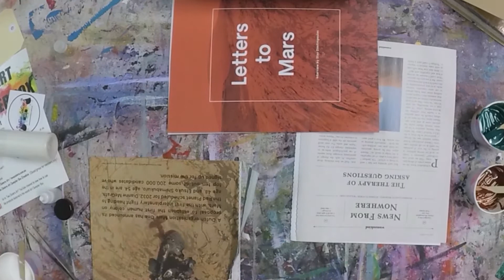Acrylic Pour Journal Cover for Two Sisters Art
Selena Stevens creates a project using the art supplies from Two Sisters Art Sampler Box for January 2019.

Art Supplies used:
Dylusions Art Journal
Atelier Pouring Medium
Atelier Free Flow Acrylic Paint
- titanium White
- transparent burnt sienna
- pthalo green
- naphthol crimson
- french ultramarine blue
- acrylamide yellow
Machine Oil
Gold Glitter
Gold Foil
Paddle pop stick
disposable cups
Foil oven tray
Liquitex Matte Gel
Golden Fluid Acrylics
- Cobalt Turquoise
- Fluorescent Pink
Scissors
Cling wrap
Jo Sonja's Acrylic Paint
- Aqua
Stazon Ink
- Jet black
Stamps Unknown
Dusty Attic Stencil